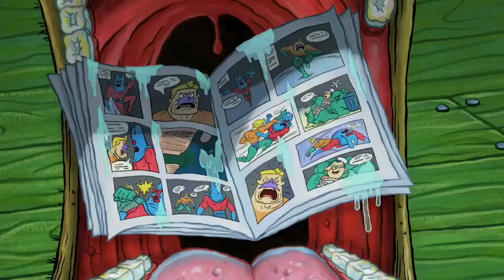Spongebob Squepants Eps.Spatula Ajaib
Selamat Menonton Dan Bantu Support Untuk Terus Menayangkan Film Kartun Dan Juga Film Menarik Lainnya